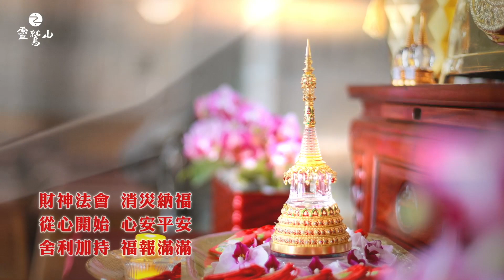楞嚴咒心護平安 靈鷲山走春過好年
初一到初五，安心到靈鷲山參加新春祈福法華法會，各殿堂點燈祈福，祈願牛年闔家安康、事業成功、諸事圓滿。

春節期間，持誦〈楞嚴咒心〉，請領心道法師加持的平安御守，守護牛年平安。也別錯過財寶宮殿除障去厄，圓通寶殿禪修寧靜，開山聖殿頂禮舍利，金佛殿牽佛手，上、下院客堂綁佛珠，聖山寺看春牛、賞茶花，都是2021扭轉乾坤，花好月圓的好去處。
【2021新春系列】
靈鷲山全球網路電視台